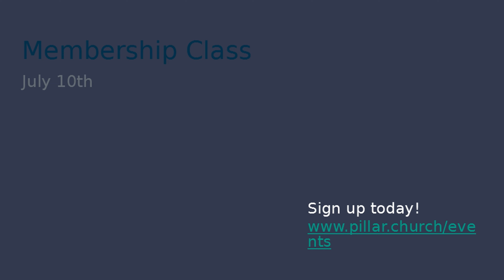Jesus The Creator (John 1:3)